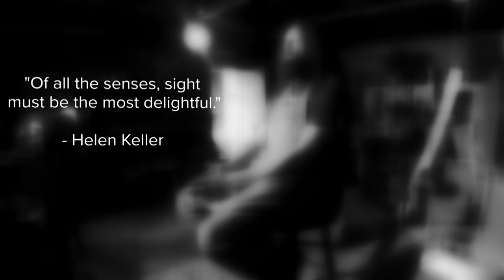Washougal woodworker spreading message of hope through words and art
John Furniss picked up the art of fine woodworking at the age of 23 after losing his sight because of a suicide attempt. Now he spreads a message of hope through his words and art.

This month, newsrooms across the state are highlighting the public health crisis of death by suicide. Our goal of “Breaking the Silence” is to not only put a spotlight on a problem that claimed the lives of more than 800 Oregonians last year, but also examine research into how prevention can and does work and offer our readers, listeners and viewers resources to help if they – or those they know – are in crisis.

More than 40 newsrooms contributed stories when the project first launched in April. This September media outlets are producing new stories in recognition of National Suicide Prevention Month. When possible, we will promote each other’s stories, and all of them can be found